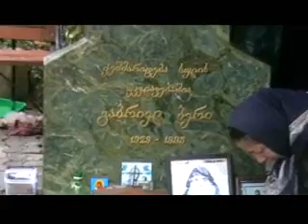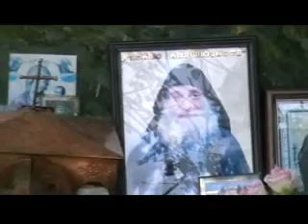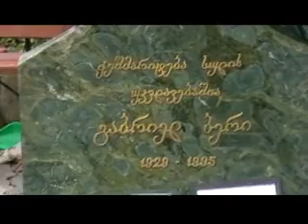საუბარი დედა პრასკევასთან, ცოტნე გამსახურდიას ნათლობაზე მამა გაბრიელის საფლავთან 11.01.2011წელი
საუბარი დედა პრასკევასთან,ცოტნე გამსახურდიას ნათლობაზე მამა გაბრიელის საფლავთან 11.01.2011წელი გიორგი კერვალიშვილი